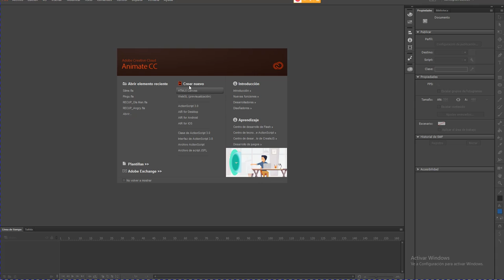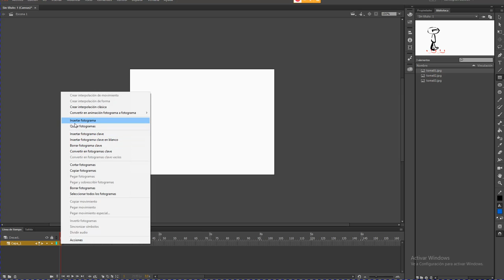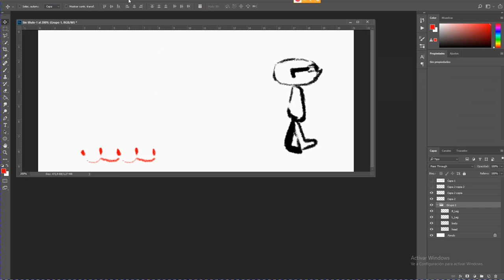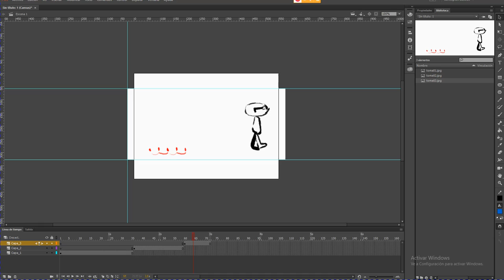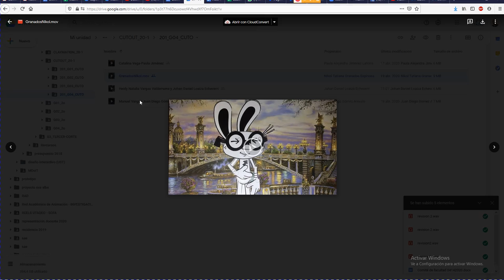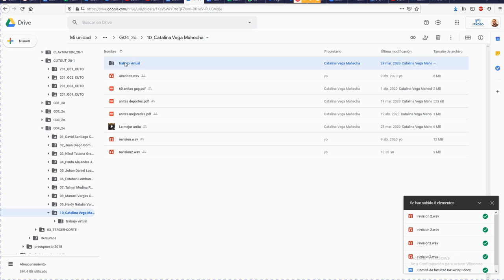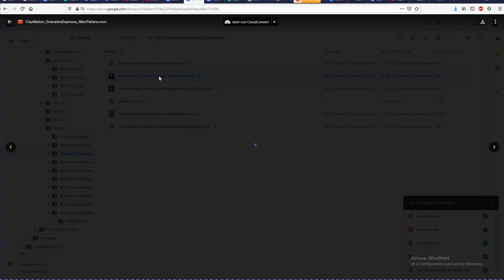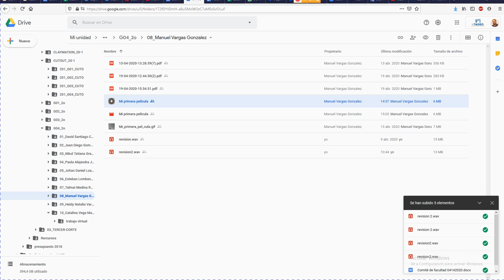Sesión 20 de abril 02